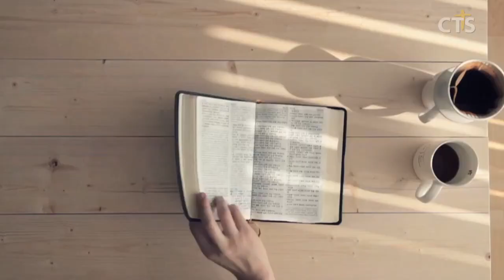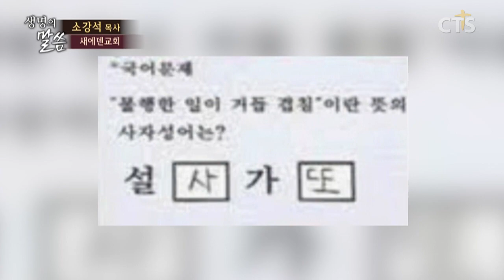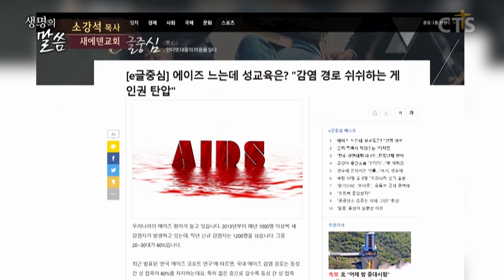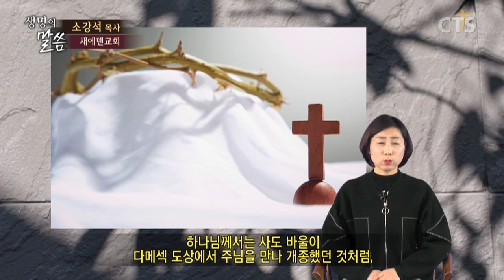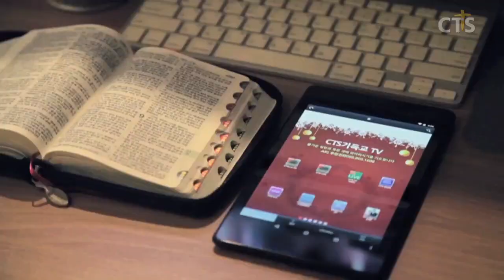소강석목사 설교_새에덴교회 | 삶이 그대를 속일지라도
삶이 그대를 속일지라도

하박국2:1-4
1. 내가 내 파수하는 곳에 서며 성루에 서리라 그가 내게 무엇이라 말씀하실는지 기다리고 바라보며 나의 질문에 대하여 어떻게 대답하실는지 보리라 하였더니
2. 여호와께서 내게 대답하여 이르시되 너는 이 묵시를 기록하여 판에 명백히 새기되 달려가면서도 읽을 수 있게 하라
3. 이 묵시는 정한 때가 있나니 그 종말이 속히 이르겠고 결코 거짓되지 아니하리라 비록 더딜지라도 기다리라 지체되지 않고 반드시 응하리라
4. 보라 그의 마음은 교만하며 그 속에서 정직하지 못하나 의인은 그의 믿음으로 말미암아 살리라